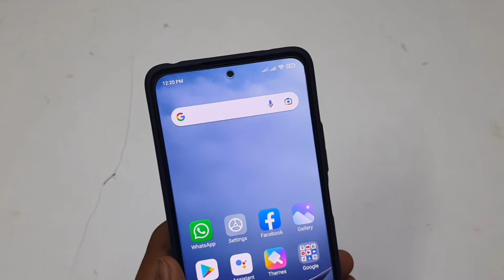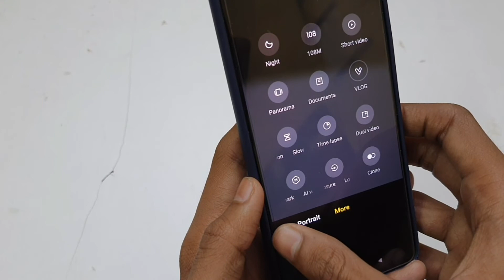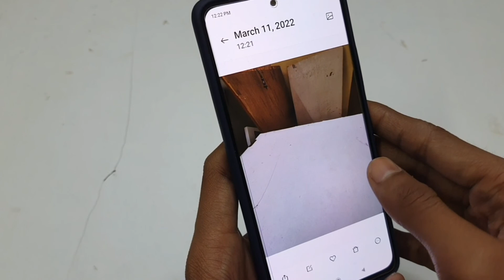Ultra Wide Camera Kaise Use Kare | Ultra Wide Camera Kya Hota Hai